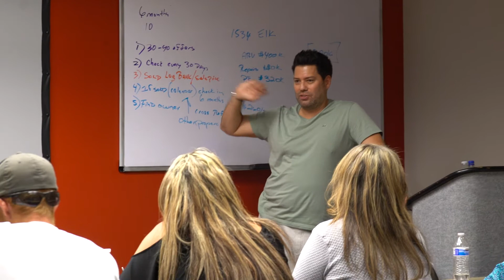Armando Montelongo - Build it